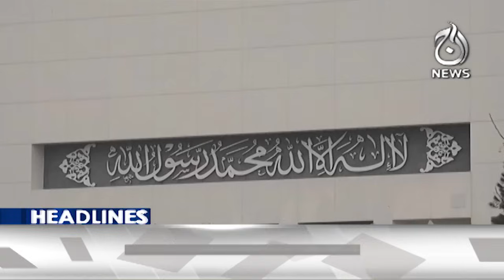Internet service down across Pakistan - 6PM Headlines - Aaj News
6PM Headlines: Internet service down across Pakistan - 19 August, 2024 - Aaj News

Spot Light With Munizae Jahangir:
shorturl.at/gwFU6